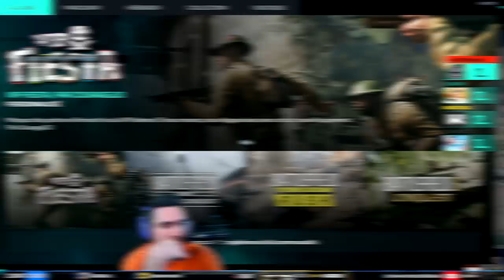J'ESSAYE PLUSIEURS MODES DE JEU SUR BATTLEFIELD 2042